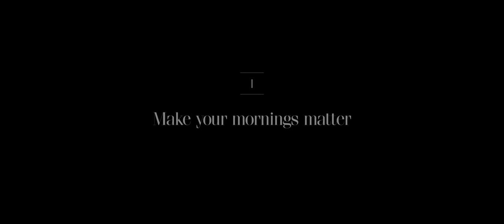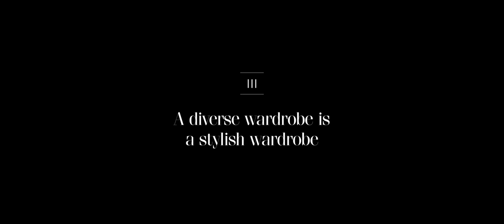The Art of Living Stylishly | British GQ & LG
Let design expert Oliver Spencer improve your style game, from how you dress to how you furnish your home.